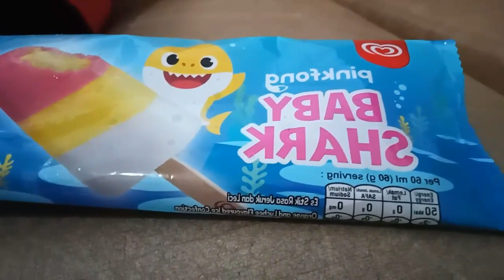Es Krim Baby Shark | Balita lucu makan Es Krim Walls [ENG SUB]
Halo teman-teman,  Vano akan makan es krim Baby Shark Pinkfong dari Walls. Ceritanya waktu pulang sekolah, Vano minta es krim Baby Shark karena kepanasan dan minta disyuting. Apakah Vano suka es krim Baby Shark nya?
Happy watching 😊😊
Maaf videonya terbalik teman-teman 😁😁

During activities, children are under the supervision of parents

God bless

Felice and Vano